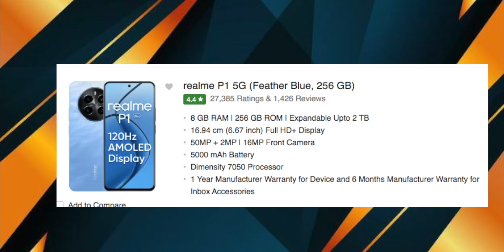Top 5 Best SmartPhone Under 15000/- Flipkart Big Diwali Sale and Amazon Great Indian Festival Sale !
Hello,
     Humne Aaj Is Video Me Flipkart Ki Big Diwali Sale Ke Baare Me Baat Ki Hai Jo Ki Is Sale Me Humne Apke Liye Under 15000/- Me Best SmartPhone Pick Kiye Hai Jisse Ki Aap SmartPhone Final Karne Me Easy Decide Kar Payenge !!